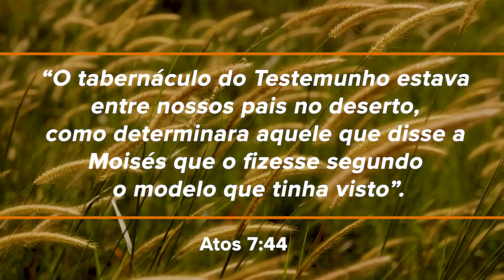422. O DESEJO DE DEUS EM MORAR COM SEU POVO / PRIMEIRO DEUS / PR. ARILTON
O santuário aqui na Terra era a habitação de Deus entre os homens. Mesmo após o pecado Deus rompeu as barreiras e veio morar em nosso meio. Segue o LINK: